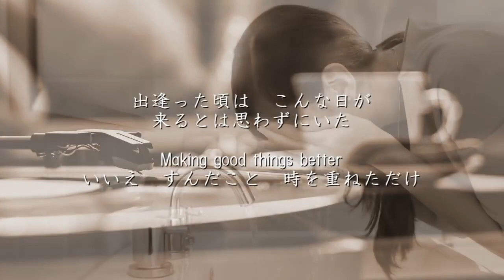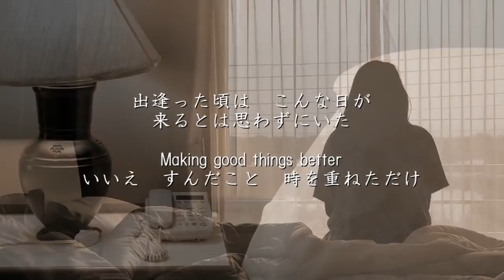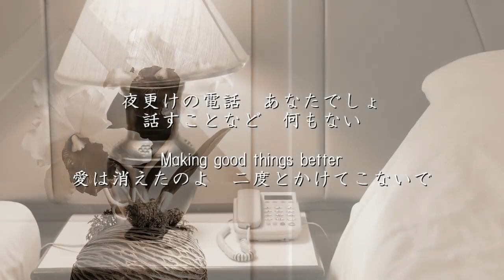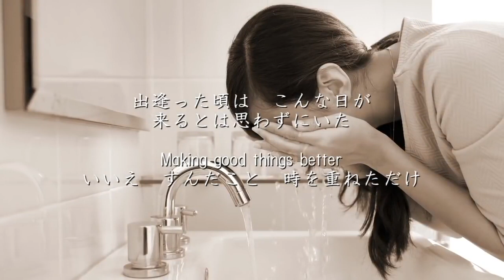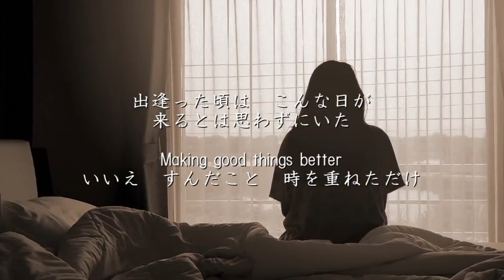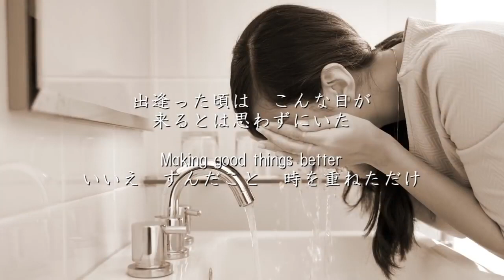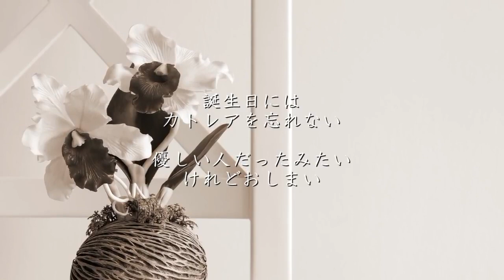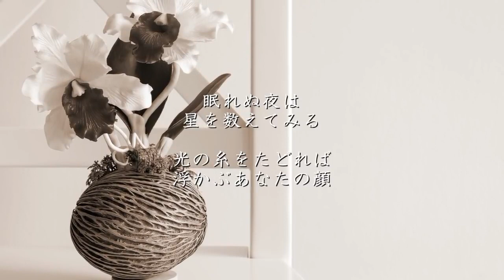オリビアを聴きながら - 杏里（フル） | 1 HOUR TOP 50 日本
青春の影 - チューリップ
心得 - Uru
あの紙ヒコーキ くもり空わって - 19
魂のルフラン - 高橋洋子
美しい鰭 - スピッツ
青春コンプレックス - 結束バンド
希望の轍 - サザンオールスターズ
愛のしるし - PUFFY
青と夏 - Mrs. GREEN APPLE
愛の花 - あいみょん
はじまりはいつも雨 - ASKA

丸の内サディスティック - 椎名林檎
未来へ - Kiroro（キロロ）
駅 - 竹内まりや
竈門炭治郎のうた - 椎名豪 featuring 中川奈美
明日への扉 - I WiSH（川嶋あい）
たしかなこと - 小田和正
365日の紙飛行機 - AKB48
やさしさに包まれたなら - 荒井由実（松任谷由実）
いのちの歌 - 竹内まりや
恋におちて - 小林明子
ルージュの伝言 - 荒井由実（松任谷由実）
ラブ・ストーリーは突然に - 小田和正
異邦人 - 久保田早紀
君の知らない物語 - supercell
ひこうき雲 - 荒井由実（松任谷由実）
シングル・アゲイン - 竹内まりや
創聖のアクエリオン - AKINO
純愛ラプソディ - 竹内まりや
栄光の架橋 - ゆず
One Love - 嵐
ライオン - マクロスF
涙そうそう - 夏川りみ
愛のかたまり - KinKi Kids
君をのせて 天空の城ラピュタ 井上あずみ
元気を出して - 竹内まりや
時代 - 中島みゆき
いのちの名前 - 木村弓
渡月橋 ～君 想ふ～ 倉木麻衣
Jupiter - 平原綾香
夏祭り - Whiteberry
366日 - HY
告白 - 竹内まりや
Best Friend - Kiroro（キロロ）
なごり雪 - イルカ
春よ、来い - 松任谷由実
ハナミズキ - 一青窈
宙船（そらふね） - TOKIO
銀の龍の背に乗って - 中島みゆき
YELL - いきものがかり
空と君のあいだに - 中島みゆき
最後の雨 - 中西保志
風になる - つじあやの
トリセツ - 西野カナ
タッチ - 岩崎良美
Story - AI